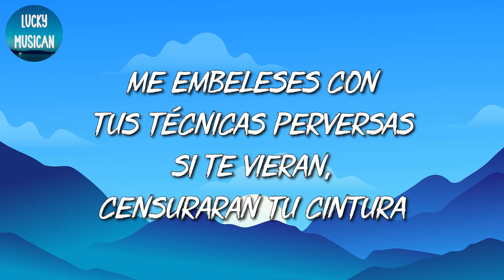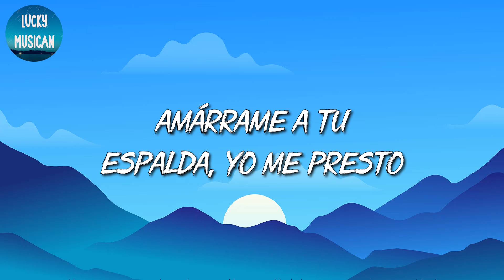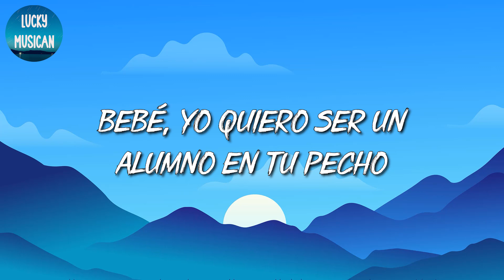🎵 [Reggaeton] Romeo Santos & Ozuna - Sobredosis (Letra\Lyrics)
🎤 Sobredosis Letra:

¿Cuál es el misterio entre medio de tus piernas?
¿Que enloquece mi cordura? Uh
Eres un volcán de sensaciones
Cada célula en tu ser compone ricura
Y puedo morir encima de tu cuerpo
Amarrado a tu cama, sobredosis de sexo
Tú eres el pecado más divino
Una víbora sexual en calentura
Me embeleses con tus técnicas perversas
Si te vieran, censuraran tu cintura
Tiemblo al sentir tu narcótico efecto
Que se me exploten los sesos
Del placer tan intenso (Ozuna)
Amárrame a tu espalda, yo me presto
En tu escuelita dame clases de placer
Bebé, yo quiero ser un alumno en tu pecho
Voy a volver a mi niñez
Quiero morir en tu interior, juro que me perdone Dios
Si estar contigo es un delito, hago mil años en prisión
Ya adivinaste el crucigrama, mi ninfómana en llamas
Sabes bien soy bellaquito y tú eres provocación
Gustoso
Salvaje (Tú eres)
Erótica y mi aberración
Y yo seré tu esclavo
Y si es a tu lado (Muero feliz)
Y puedo morir
Encima de tu cuerpo
Amarrado a tu cama
Sobredosis de sexo